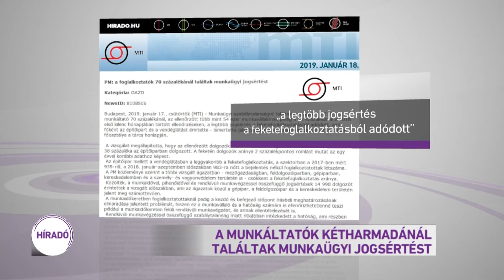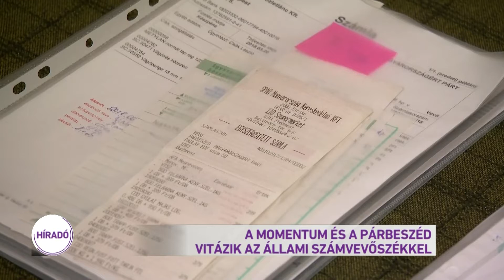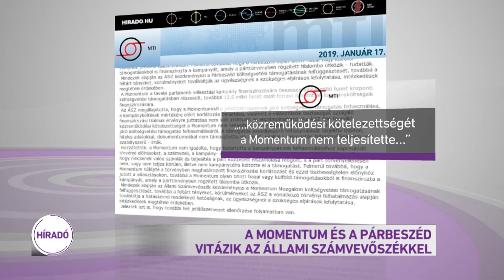Híradó 2019.01.18. 08:00